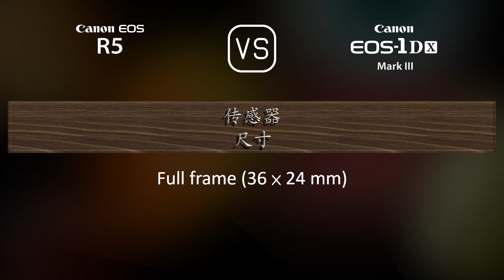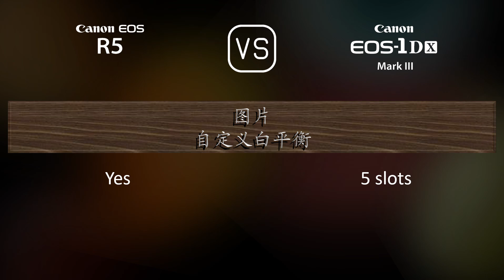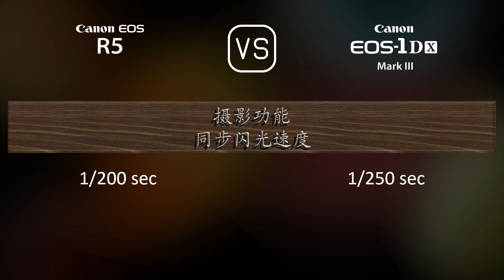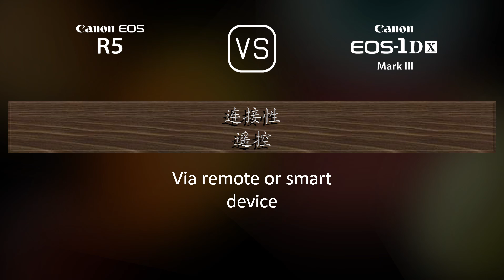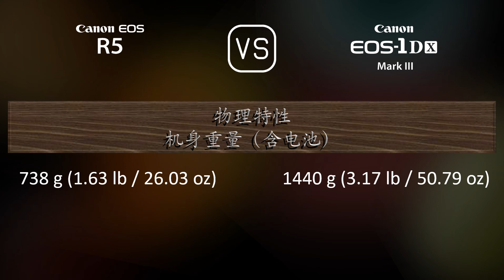Canon EOS R5 与 Canon EOS-1D X Mark III 的规格比较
本视频是 Canon EOS R5 与 Canon EOS-1D X Mark III 的功能概述和规格比较 (comparison of specifications)，希望对您有所启发。感谢您的支持。

00:25 推出
00:33 机身
00:40 传感器
01:01 图片
01:16 光学与对焦
01:41 屏幕
01:58 取景器
02:13 摄影功能
03:06 录像功能
03:20 贮存
03:24 连接性
03:49 物理特性
04:07 杂项